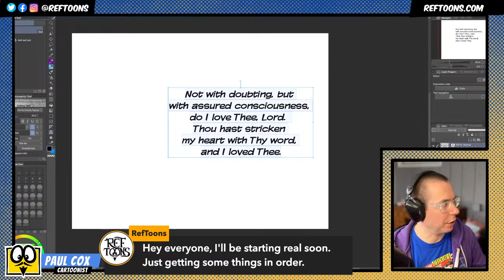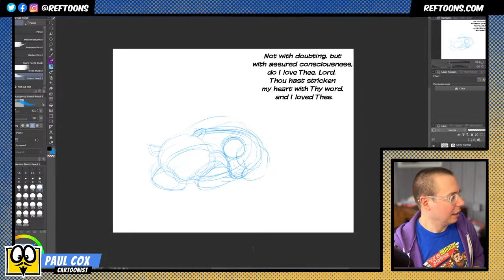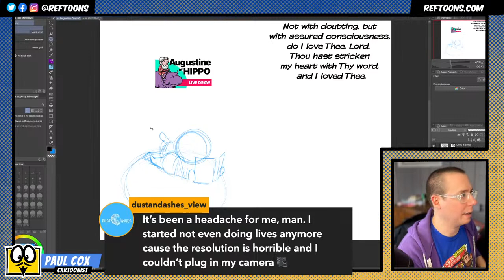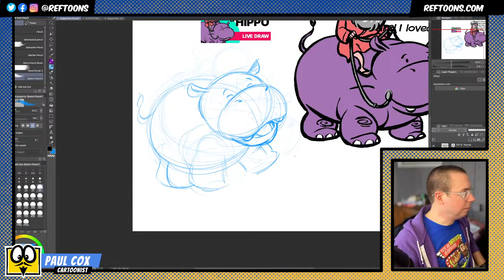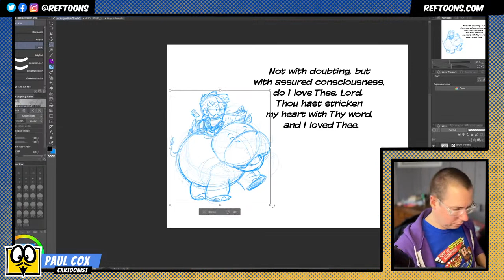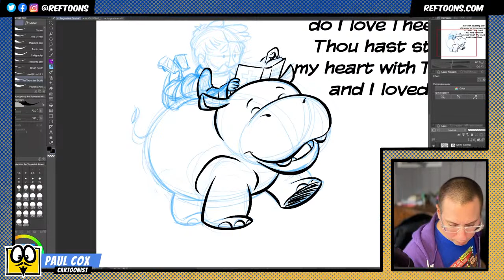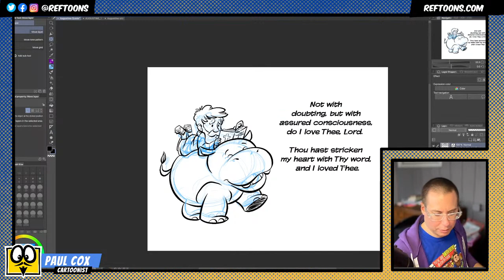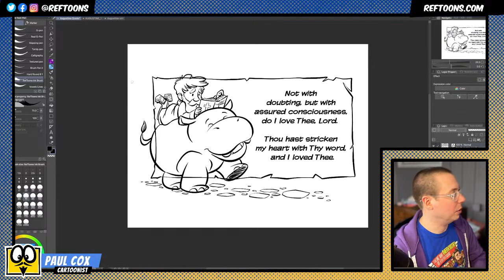Let's Draw! - Augustine of Hippo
Greetings!

Thank you for tooning in, I'm glad you stopped by!

You can think of these live streams as a look inside the artist's studio, as if you are peering over my shoulder to watch me work.  You'll get to see the process, techniques, and tools I use to create the RefToons you see in your social media stream.

This is your chance to ask questions and hear my answers! If you have questions or comments, please don't hesitate to throw them in the chat!

Paul
Be one of the few to own a First Edition Illustrated Westminster Shorter Catechism

SDG
- Paul

Below is a list of tools used in the making of my art and videos.

Wacom Cintiq Pro 24
Logitech C920
Blue Yeti Blackout Mic